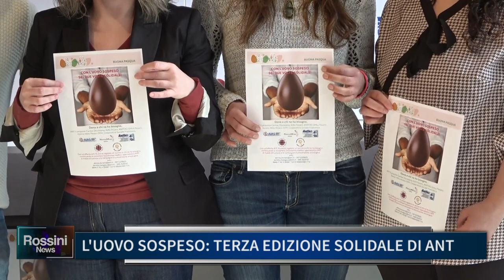"L' UOVO SOSPESO" TERZA EDIZIONE SOLIDALE DI ANT